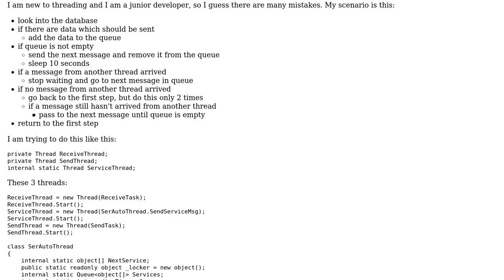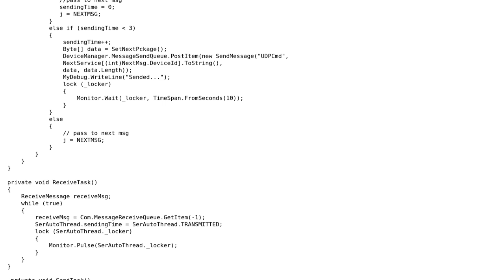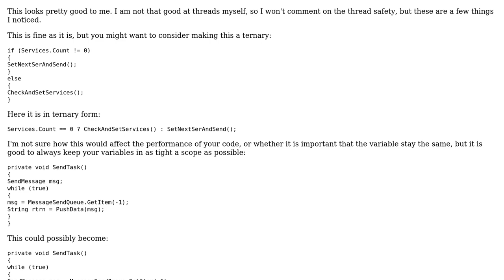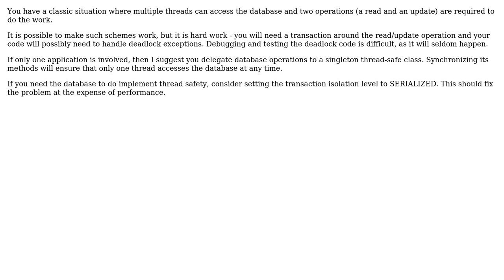Code Review: Database threading design (2 Solutions!!)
Code Review: Database threading design

With thanks & praise to God, and with thanks to the many people who have made this project possible! | Content (except music & images) licensed under CC BY-SA | Music | Images & others | With thanks to user kudra user kiwiron user Jamal and the Stack Exchange Network Trademarks are property of their respective owners. You are responsible for your own actions.